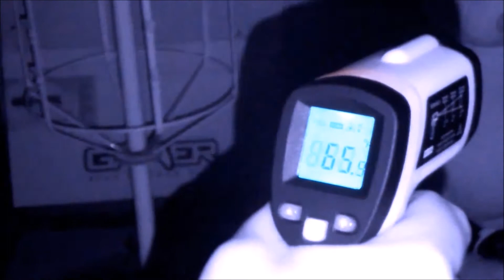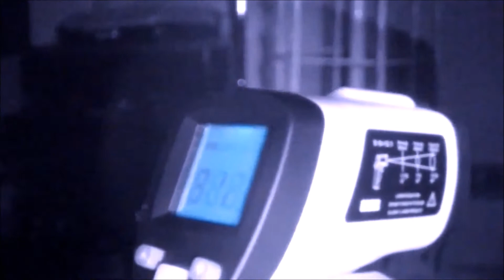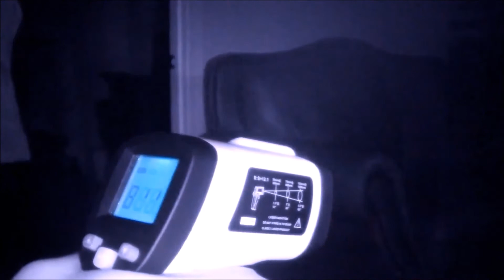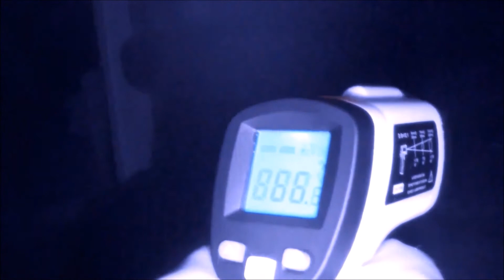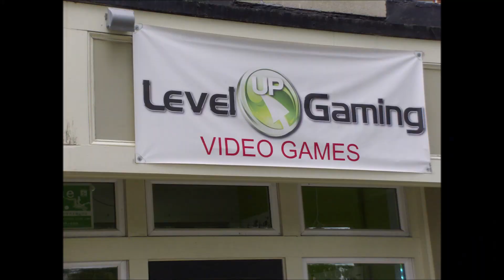LEVEL UP GAMING EPISODE 3